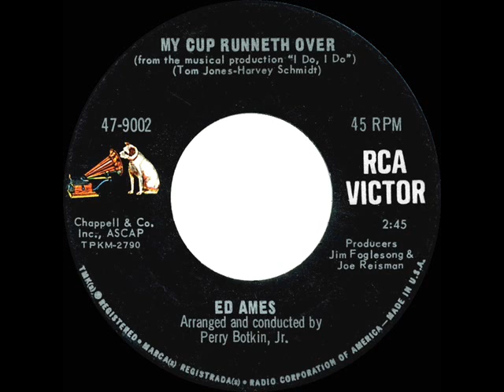1967 HITS ARCHIVE: My Cup Runneth Over - Ed Ames (mono 45--#1 A/C)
Ames brother Ed’s most successful solo recording was this pretty love song from the Broadway musical “I Do! I Do!” The show ran for 560 performances and initially starred Mary Martin and Robert Preston.

Pop Chart Peaks: #8 on Billboard, Cash Box & Record World - Billboard Easy Listening Chart Peak: #1

45 single issued on RCA Victor 47-9002 - My Cup Runneth Over (Tom Jones-Harvey Schmidt) by Ed Ames, arranged & conducted by Perry Botkin, Jr., produced by Jim Fogelsong & Joe Reisman